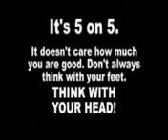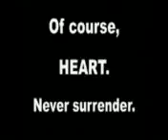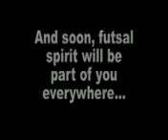WATCH THIS IF YOU LIKE FOOTBALL! This Is Futsal Vi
great skills